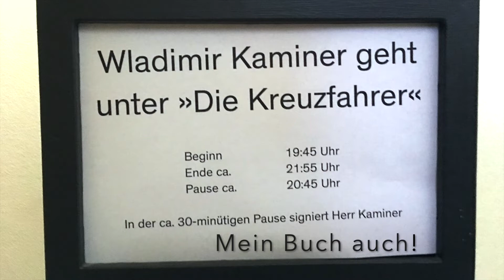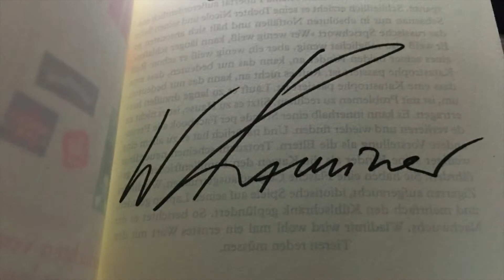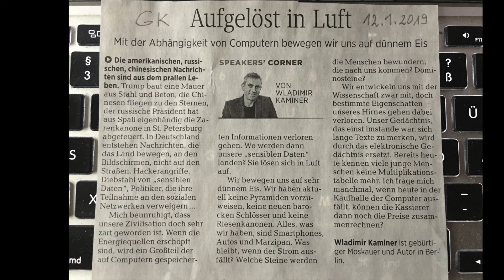BEGEGNUNG MIT WLADIMIR KAMINER im Deutschen Theater Göttingen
Im Besitz von geschenkten Karten
konnte ich`s kaum erwarten,
nach Göttingen zu starten.
Dort ist es endlich geschehen,
ihn persönlich zu sehen.
Bekannt war er uns aus dem Tagesblatt,
wo er schon viel Lustiges geschrieben hat.